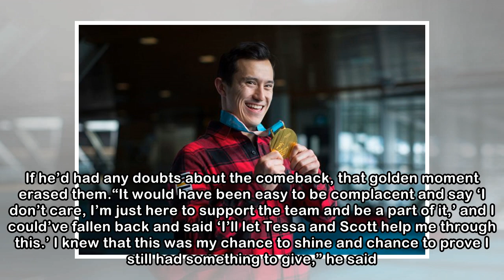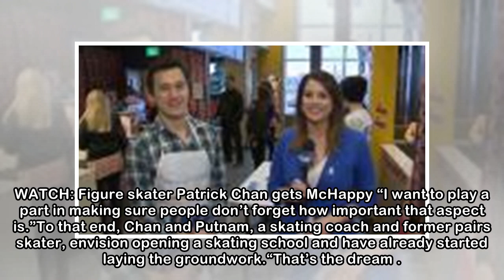Canadian figure skater Patrick Chan announces retirement after winning Olympic gold - National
TORONTO  — In Patrick Chan’s perfect future, he’s running a skating school in Vancouver with girlfriend Liz Putnam. The two are living in a million-dollar apartment in the city’s lovely Kitsilano neig...